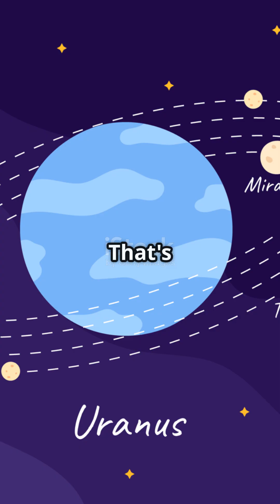You Won't Believe These Uranus Moon Secrets